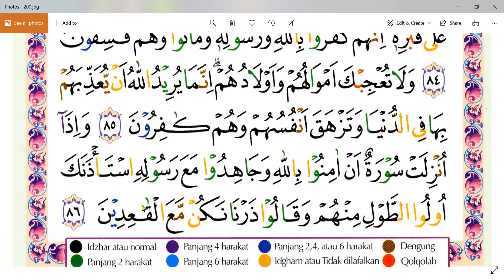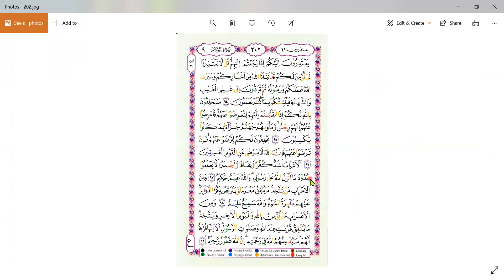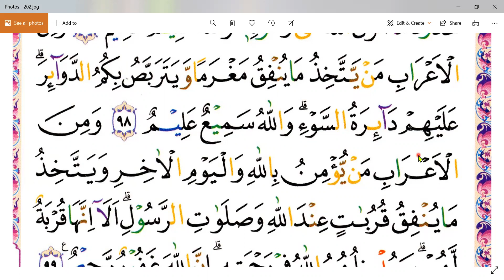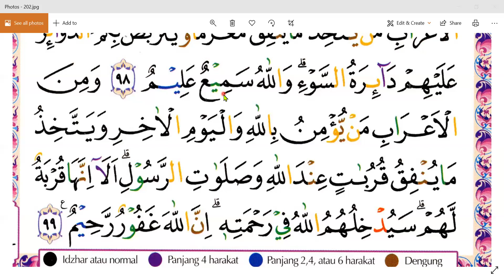SURAT AT- TAUBAH AYAT 43 - MAKCI RAMLAH ABDULLAH - NGAJI ONLINE - ARIRKM - 08128287881